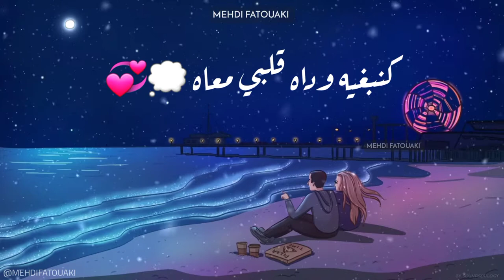حالات وتساب مغربية رومانسية مشهورة " قولو لحبيبي مالو 💭💙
ورابط حساباتي.

الصفحة الرسمية لقناة Mehdi fatouaki

موقع ويب:
تنزيل ستوري وتس اب هنا 👇👇👇

جميع الحقوق محفوظة لقناة // MEHDI FATOUAKI